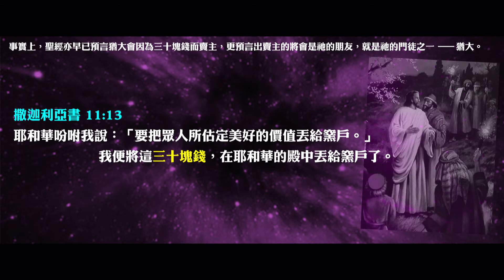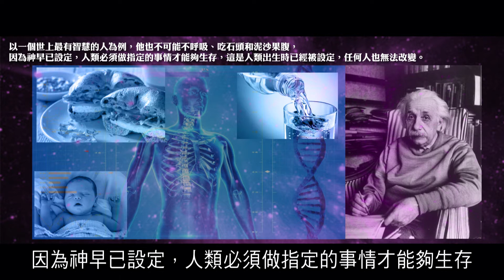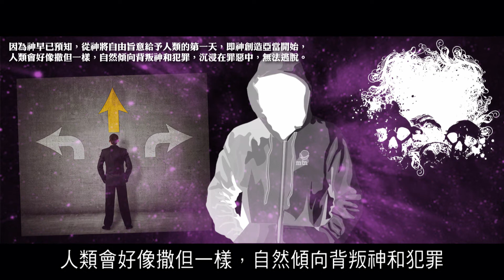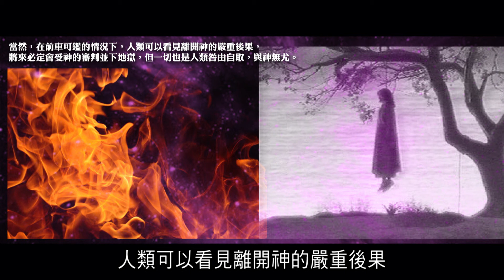2012榮耀盼望 Vol.322 超越時間流之外的神賜予世人的自由